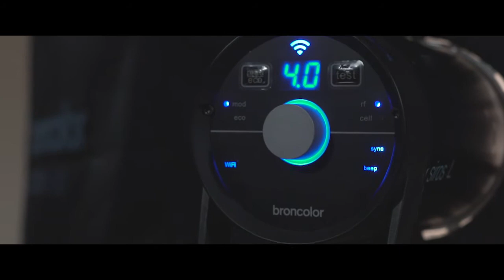BTS shooting with Tengku Azri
Since Tengku Azri started his photography career, he never had an opportunity to do a real test with the broncolor lighting system and always wanted to use it in his photography journey.
For this special project, he wanted to do something like a fairytale style, mystery and glamourous to combine in one shot.